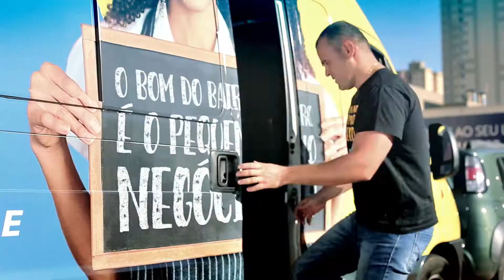ESQUETE SEBRAE | O BOM DO BAIRRO | LANCHONETE